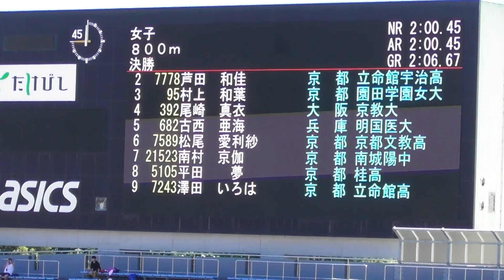2023京都陸上選手権 女子800m決勝